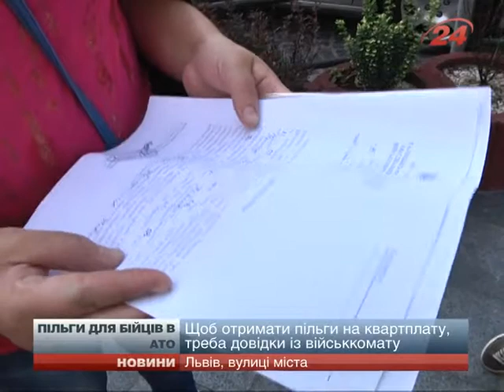Львівська мерія звільнила від сплати компослуг майж...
До відділів управління соціального захисту Львова звернулось 366 родичів учасників АТО, аби їх звільнили від сплати за комунальні послуги. Також 17 заявиків звернулось за одноразовою матеріальною допомогою. Про це у четвер, 4 вересня, під час брифінгу повідомив виконувач обов'язків начальника управління соціального захисту Львівської міськоі ради Ігор Кобрин. "До 25 числа кожного місяця ми пода...